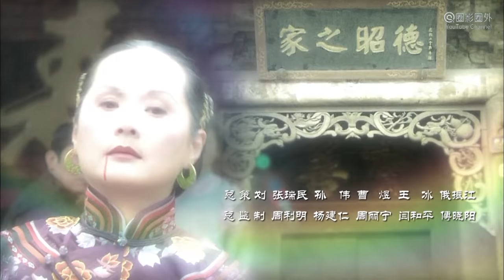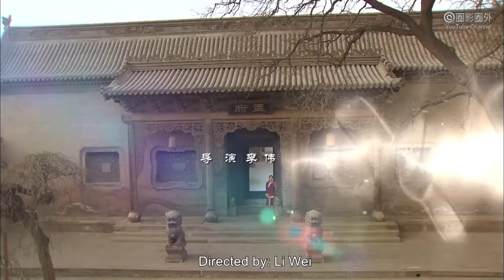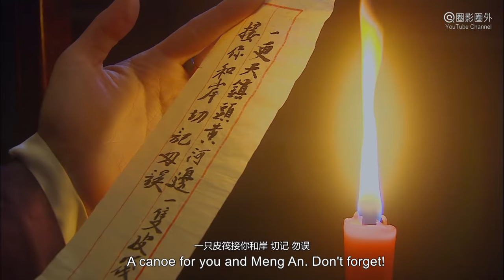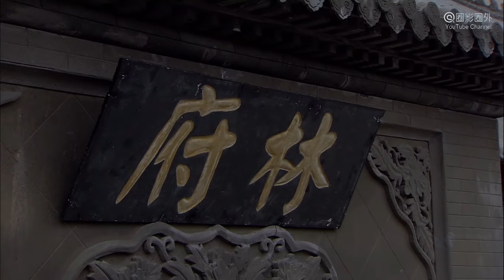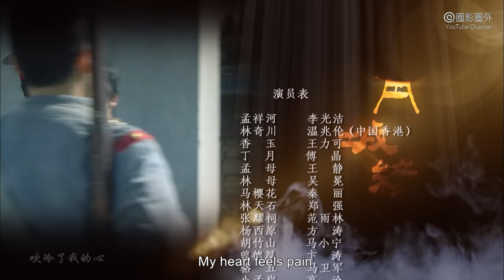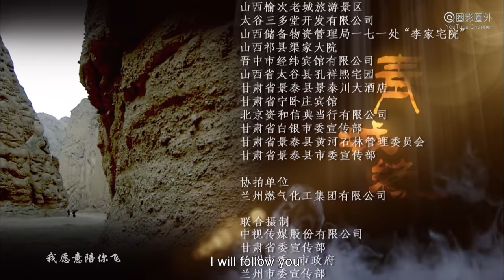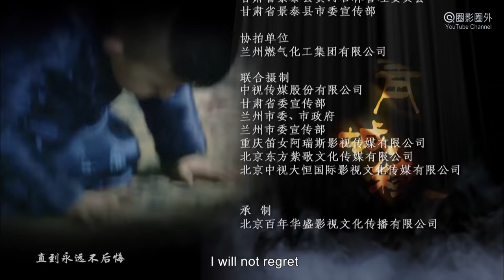[TV Series] 青城缘 01 Legend of Qin Cheng | 民国爱情剧 Romance Drama HD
Synopsis: TV Series "The Legend of Qin Cheng 青城緣" is a Chinese romance drama. It's about the legendary story of Meng's Family and Lin's Family by the Yellow River in Repulic of China. Six years ago, Meng Xianghe, the young master of Meng's Family, married Lin Xiangyu, the daughter of Lin's Family, under families arrangement. But he ran away after the wedding, So Meng's Famliy had to agree a deal of compensation: If Meng Xianghe didn't come back in six years, Meng's Family would pay ten thousand of silver dollar and more than sixty thousand square meters of land to Lin's Family. Six years later, Meng Xianghe returned with his new wife of free love. So he was involved into the hate and love of two families, and two wives. With his business talent, he hoarded a lot of hookahs, then became the richest man and the legend of Qingcheng. At last, when the long time battle seems to have an end, the big villain role just pulls off the mask...This Drama also named as "The Lengend of Qingcheng" "Qing Cheng Yuan" "Qingcheng Yuan"

故事简介: 电视剧《青城缘 The Legend of Qingcheng》是一部民国爱情剧，讲述民国年间，甘肃黄河边青城古镇上孟、林两大家族之间前后近四十年的大宅门恩怨情仇。两大家族都在青城经营水烟贸易，生意上势均力敌。后来孟家老爷趁林家犯事之际压价抢购了林家的五百亩最好的烟田，且要求林家女儿林香玉嫁于孟家少爷孟祥河。然而三天后孟祥河逃离这段包办婚姻，孟家被迫答应林家，如果六年后孟祥河还不回来，孟家就要将祖业赔偿给林家。六年后，孟祥河带了自由恋爱的新媳妇丁月返回青城。他将如何面对两大家族的恩怨纷争，兄弟间的情与义，两个女人的爱与恨？伴随着一场场惊心动魄的争斗即将落下帷幕，而幕后最大的黑手却走向前台…本剧或名《黄河古镇》《黄河绝恋》。

出品发行 Studio: 百年华盛 Bai Nian Hua Sheng, 阿籁耶 A Lai Ye, 中韵博艺 Zhong Yun Bo Yi.
导演 Director: 李伟 Li Wei.
编剧 Writer: 高旭帆 Gao Xufan, 王竹君 Wang Zhujun.
主演 Starring: 李光洁 Li Guangjie, 温兆伦 Deric Wan, 王力可 Wang Rainbow, 傅晶 Fu Jing, 吴冕 Wu Mian, 王静 Wang Jing, 秦丽 Qin Li, 郑强 Zheng Qiang, 张蓓蓓 Zhang Beibei.
题材 Genres: 爱情 Romance, 民国 ROC History.